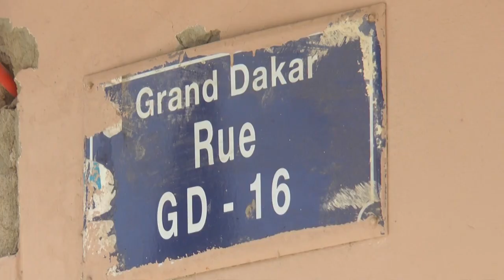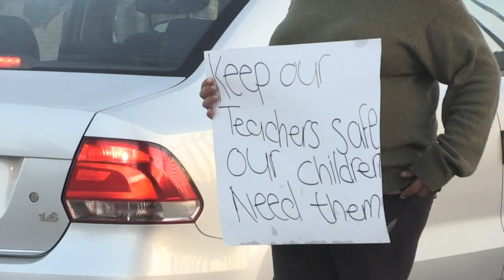Afrique[s], édition du 5 juin 2020 | AFP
La réouverture des écoles et des universités s'effectue progressivement sur le continent, tandis que des émeutes contre les mesures de confinement liées au Covid-19 ont éclaté dans plusieurs pays.